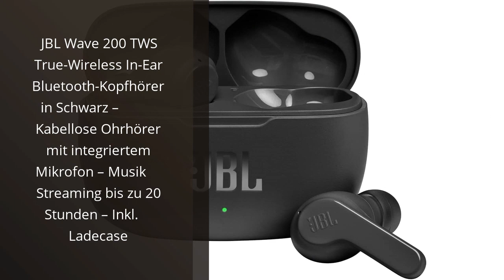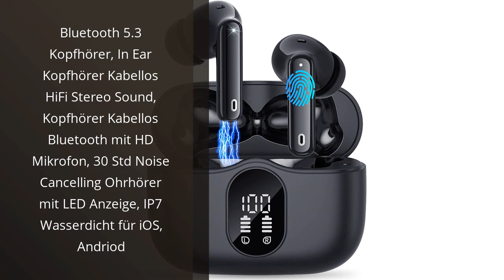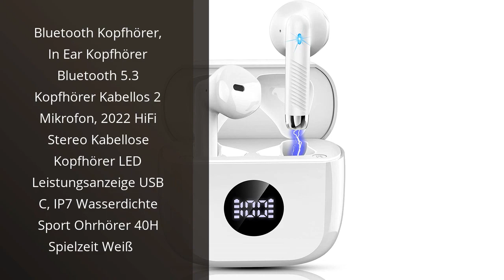【KOPFHÖRER IN EAR KABELLOS BLUETOOTH】Die Top 5 kabellosen In-Ear Bluetooth Kopfhörer 🙂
✋  Hier sind die top 5 kabellosen in-ear bluetooth kopfhörer auf dem Markt.

🔽🔽🔽 KAUFEN-LINKS KOPFHÖRER IN EAR KABELLOS BLUETOOTH 🔽🔽🔽

1) JBL Wave 200 TWS True-Wireless In-Ear Bluetooth-Kopfhörer in Schwarz – Kabellose Ohrhörer mit integriertem Mikrofon – Musik Streaming bis zu 20 Stunden – Inkl. Ladecase

2) IKG Bluetooth Kopfhörer in Ear, Kopfhörer Kabellos Bluetooth 5.3, Deep Bass Stereoklang, 37 Std Akkulaufzeit, Wireless Kopfhörer mit Mikrofon, I-P7 Wasserdicht, LED Anzeige USB-C, Sport Ohrhörer

3) Bluetooth 5.3 Kopfhörer, In Ear Kopfhörer Kabellos HiFi Stereo Sound, Kopfhörer Kabellos Bluetooth mit HD Mikrofon, 30 Std Noise Cancelling Ohrhörer mit LED Anzeige, IP7 Wasserdicht für iOS, Andriod

4) Bluetooth Kopfhörer, In Ear Kopfhörer Bluetooth 5.3 Kopfhörer Kabellos 2 Mikrofon, 2022 HiFi Stereo Kabellose Kopfhörer LED Leistungsanzeige USB C, IP7 Wasserdichte Sport Ohrhörer 40H Spielzeit Weiß

5) CASCHO Bluetooth Kopfhörer In Ear, Kopfhörer Kabellos Bluetooth 5.3, 37St Spielzeit, IPX7 Wasserdicht, Tiefer Bass, LED Anzeige, Kabellose Kopfhörer mit USB-C-Schnellladung, zum Reisen, Konferenzen

* Zeitindikatoren (Timestamps) *

00:00 - Intro
00:05 - 1) JBL Wave 200 TWS True-Wireless In-Ear Bluetooth-Kopfhörer in...
00:40 - 2) IKG Bluetooth Kopfhörer in Ear, Kopfhörer Kabellos Bluetooth...
01:19 - 3) Bluetooth 5.3 Kopfhörer, In Ear Kopfhörer Kabellos HiFi...
02:02 - 4) Bluetooth Kopfhörer, In Ear Kopfhörer Bluetooth 5.3...
02:48 - 5) CASCHO Bluetooth Kopfhörer In Ear, Kopfhörer Kabellos...
03:33 - Outro